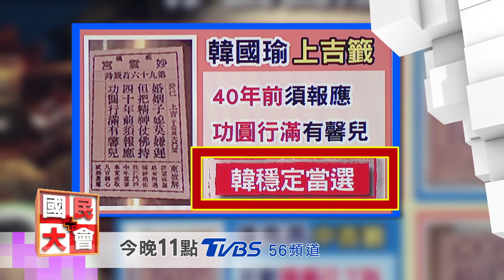經濟三箭齊發!? 國民大會 20181203 (預告)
韓國瑜當選市長！高雄經濟真的要跟著起飛了嗎？但至少有一件事可以確定！陸客要來了！

今日來賓：
尹駿【資深導遊】
羅友志【資深媒體人】
邱明玉【資深媒體人】
朱學恒【網路觀察家】
張銘誌【高雄電台主持人】